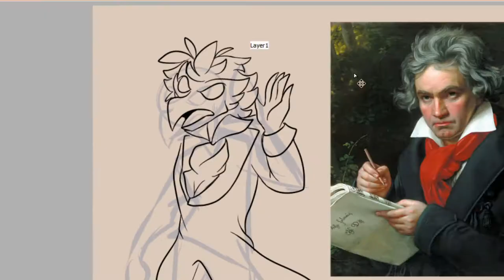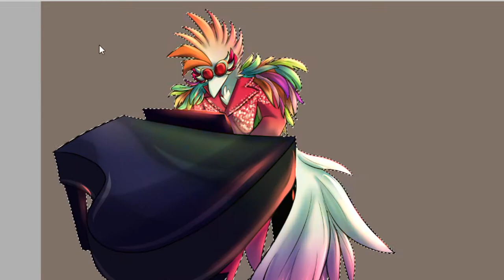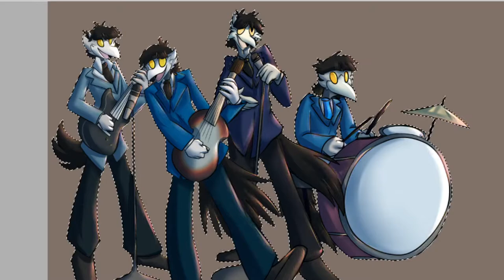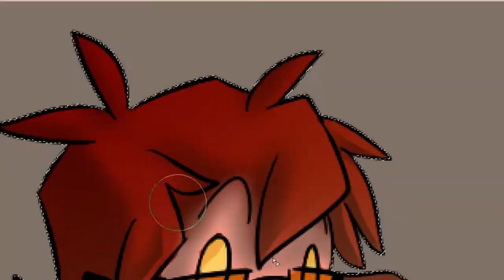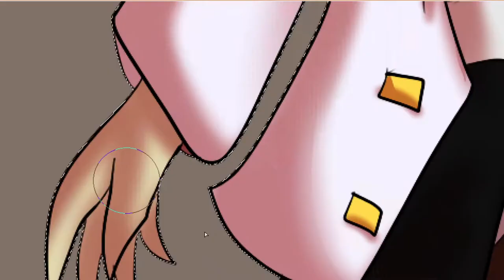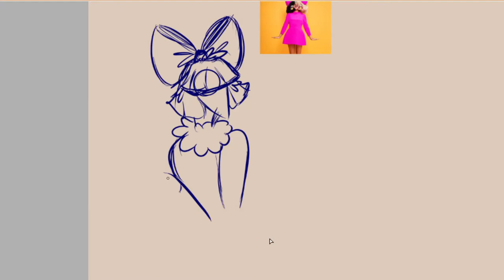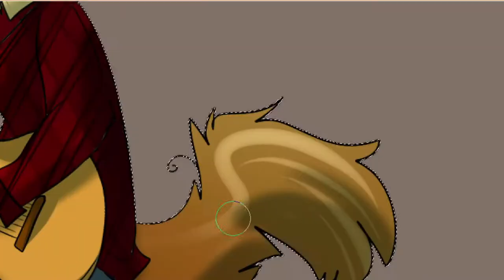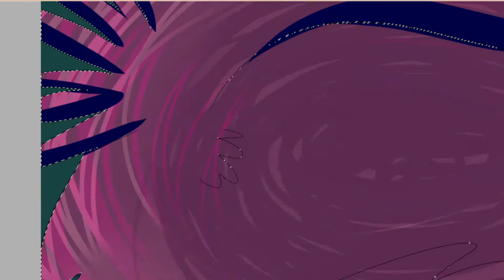25 Songbirds for 25 Music Artists SPEEDPAINT + Animation Sneak Peek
Why 25? Because my hand would start hurting at 26. A bit longer of a speedpaint than I would like, but it is a lot of birds.

In reality, I had a school project that I needed to do involving drawing 25 things. And being the person that I am that usually tends to over achieve with these types of things, I decided to combine it with a project of mine that I've wanted to do for a long time, and that's draw a lot of musical artists throughout history as some of my songbird characters!

Songbirds are a species created by me that take on the form of a bird. They're usually not normally represented as actual musical artists, this was just a fun thing I wanted to do.

Can you recognize 25 different musical artists being redrawn as songbirds? If you're having trouble, here's a cheat sheet video that reveals all their individual identities

Character designs all belong to me. These characters are all based off of real people, and will most likely not be reused again. Please do not reproduce them in any way, this is all meant for fun